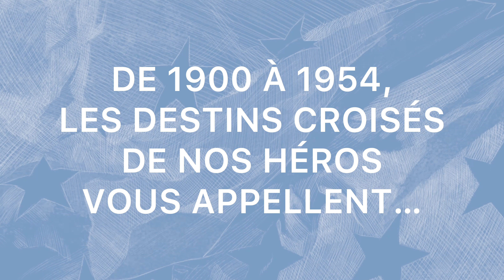TEASER - Exposition BD "Visages, ceux que nous sommes"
Le musée de la Grande Guerre accueille l’exposition de bande dessinée : « Visages, ceux que nous sommes » du 11 mars au 14 août 2023 !

Cette BD d’aventures sur trois générations prend racine dans les tranchées de la Grande Guerre. Les planches dessinées et mises en couleur par Aurélien Morinière se retrouvent ainsi en situation auprès de leurs sources historiques. Nourris par le fonds et l’esprit du musée, les scénaristes Nathalie Ponsard-Gutknecht et Miceal Beausang-O’Griafa, ont souhaité replacer leur BD au sein des collections qui l’ont inspirée. L’occasion unique de découvrir des histoires issus de l’imaginaire d’auteurs passionnés. Partez à la découverte de récits qui traversent le temps, et les âges !